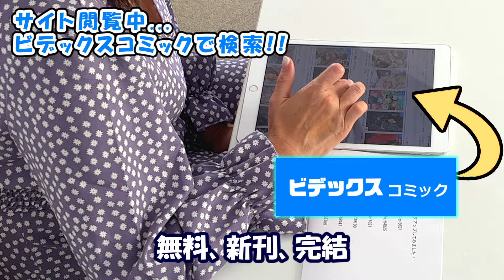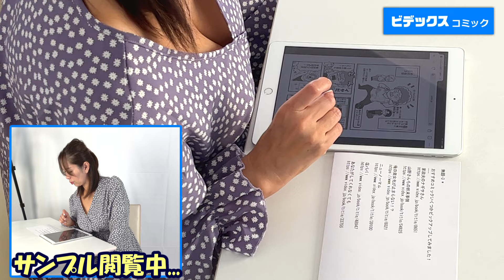【翔田千里ｘ漫画】コミックサイト閲覧中！翔田さんの気になるマンガは？？『しゃんしゃん婆ミツコ御年90歳！』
続きは ビデックスコミック で↓↓『しゃんしゃん婆ミツコ御年90歳！』絶賛配信中！

スマホで読める！小学館コミックが読める！【ビデックスコミック】

翔ちゃんねるでやって欲しいこと！
中年諸氏のお悩み、ご相談、質問など、どしどしお寄せください。
コメント欄でもメッセージお待ちしてます！

◆ソクミルTVとは？
ソクミルとご縁のある女優さん、タレントさん、モデルさんたちのトークなど、作品の中だけでは見られない魅力をお届けしていくバラエティチャンネルです。